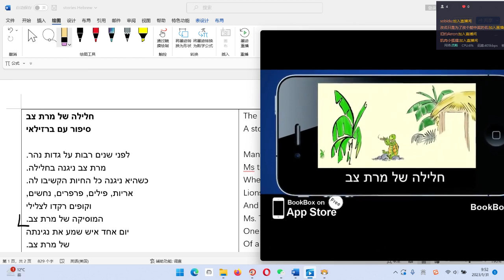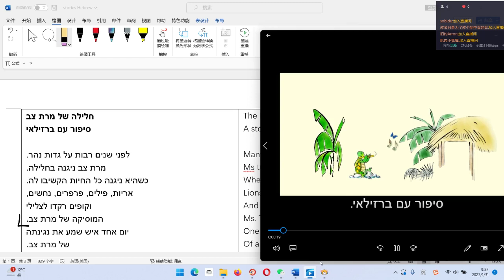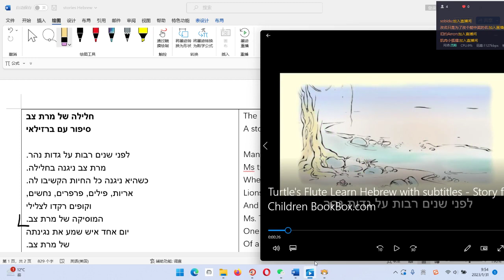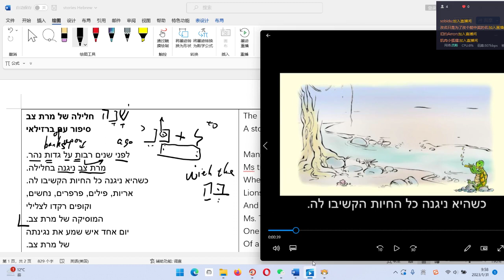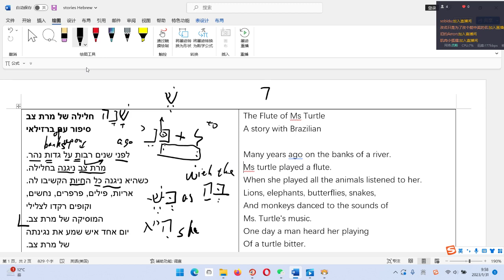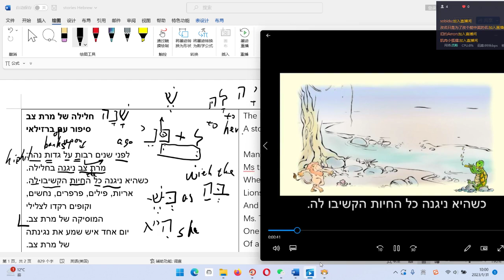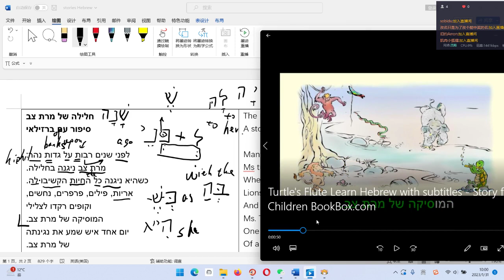现代希伯来语：乌龟的笛子part1